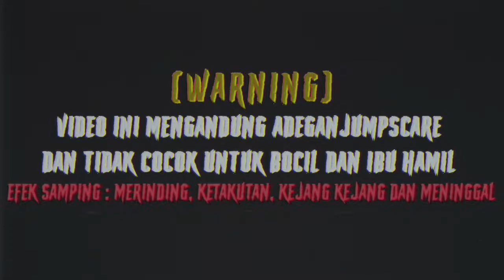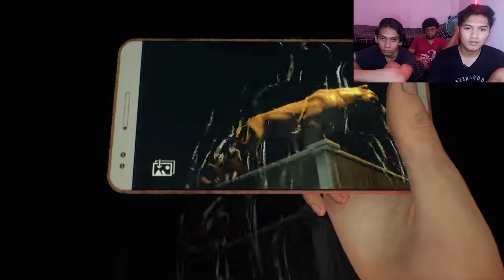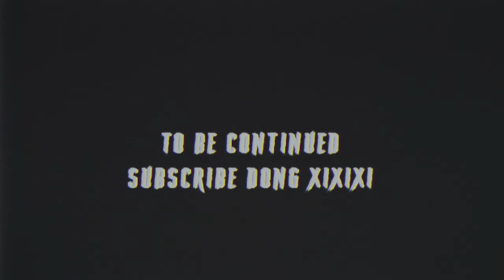[JOWO KAGET] LINDA TERANG VS LINDA GELAP - DreadOut 2 #6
TIDAK KAGET ANDA PSIKOPET DAN MENJADI DARK SEPERTI DARKLINDA

SUPPORT?